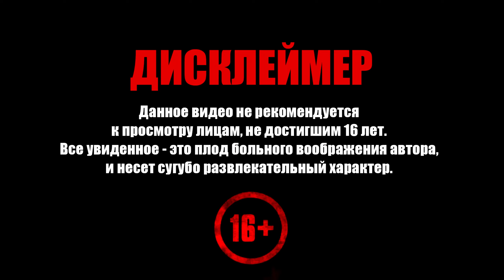Atomic Heart: Инстинкт Истребления ➧ ФИНАЛ ➧ #5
Прохождение Atomic Heart. Добро пожаловать!

Агент П-3 возвращается на Предприятие 3826, чтобы раскрыть тайны комплекса «Менделеев». Впереди ждут враги, которых он не встречал ранее. Их можно победить, только используя новое оружие и способности перчатки, а также следуя советам неожиданных союзников. Важно: для запуска DLC требуется базовая версия Atomic Heart.
Узнай правду об Элеаноре, путешествуя по территории Комплекса «Менделеев» и прилегающим к нему болотам.

Уничтожь способных менять свою форму врагов и грозного босса. Это можно сделать только с помощью двух новых видов оружия — «Секатора» и «Клуши», а также новой способности перчатки, позволяющей манипулировать временем.

Познакомься с неизвестным ранее персонажем, а также пообщайся с уже знакомыми. Они откроются по-другому при неожиданных обстоятельствах.

Погрузись в безумие ИИ, чтобы обуздать его Инстинкт Истребления!

Важно: для запуска DLC требуется базовая версия Atomic Heart.

DLC — это игровые дополнения, открывающие доступ к новому сюжету, территориям, врагам, боссам и оружию. После покупки DLC активируются автоматически. Посмотреть список приобретенных дополнений можно во вкладке «Доп. контент» в главном меню игры. Если набор был приобретен во время игровой сессии, то потребуется перезагрузка клиента.

Atomic Heart — приключенческий ролевой боевик с открытым миром, действие которого разворачивается в альтернативном Советском Союзе 1955 года. Наука, равенство и братство — вот основные символы Свободы этой реальности. Но каких усилий стоит построить идеальное общество?